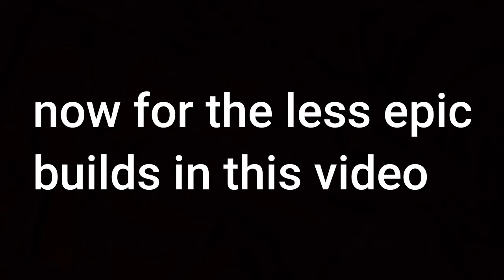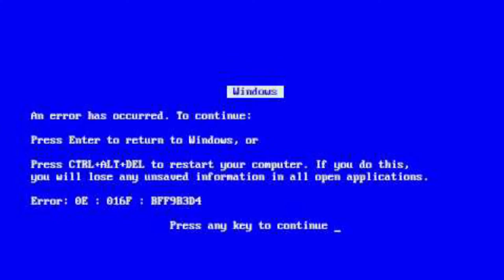Roblox Plane Crazy | Showcasing all my builds 4 PT. 1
PT. 2 will be uploaded next week along with another random video that i will record sometime next week lol

2B Studio - Sport Competition